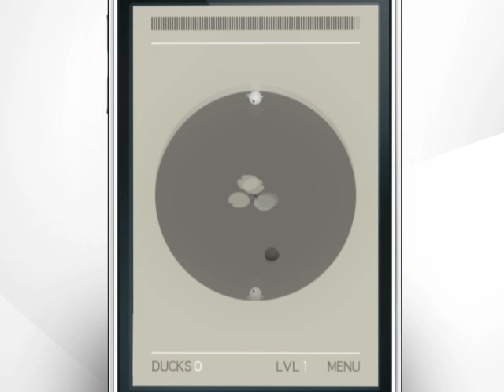Fox Vs Duck Gameplay Trailer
Gameplay Trailer for Fox Vs Duck!

Fox Vs Duck is a beautiful and original micro-game for iPhone and iPod Touch.  Use the tilt sensor to lead your Ducks to safety whilst avoiding the hungry Fox - you'll need all your skill and cunning to survive!

Experience addictive, hypnotic gameplay in a stunningly elegant zen environment.

Then join the rest of the world in saving the Ducks as your collaborative scores are recorded online - and become a part of the freshest game on the App Store!

How many can you save?